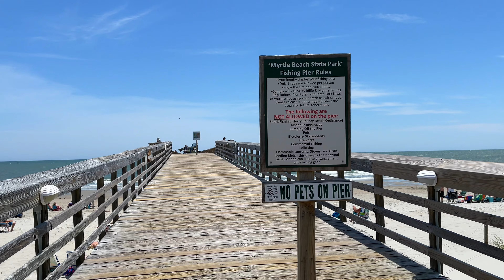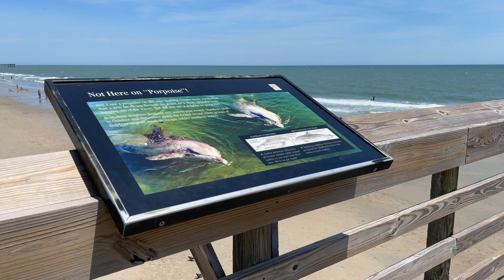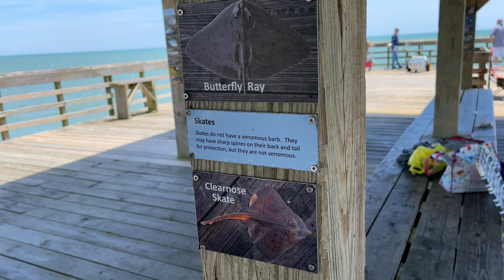Myrtle Beach State Park - Fishing Pier Tour